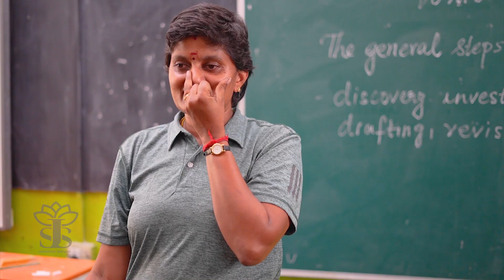Embark on a transformative journey of yoga and mindfulness at Jayendra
Yoga has Grown to a Global Movement beyond the barriers of Religion and other Socio-Economic boundaries. Signifying Heath, Wellness for both the Mind and Body.  The school has introduced yoga as a part of its academic curriculum since its establishment in the year 1980. Mr. Manickam, a recipient of Kalaimamani Award was the first Yoga Guru of the institution and with his blessings and as a mark of respect, the school has completed 43 successful years of yoga classes.